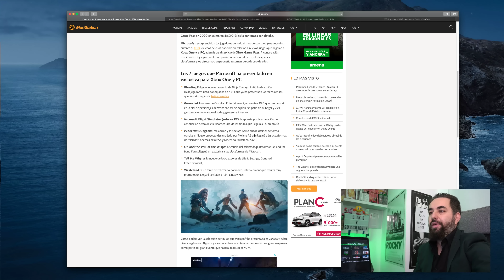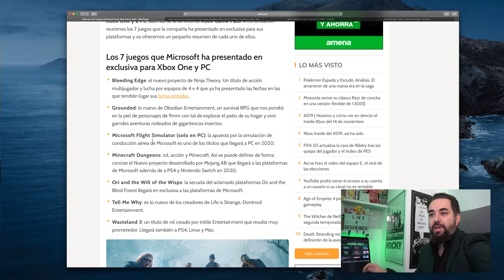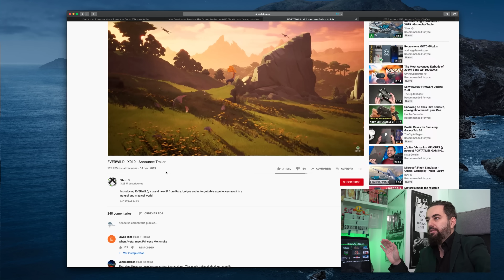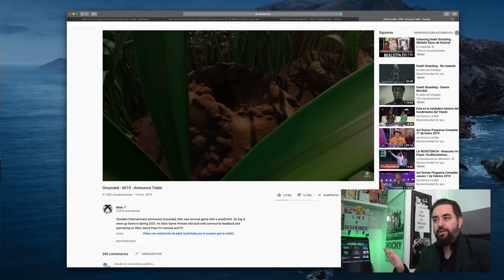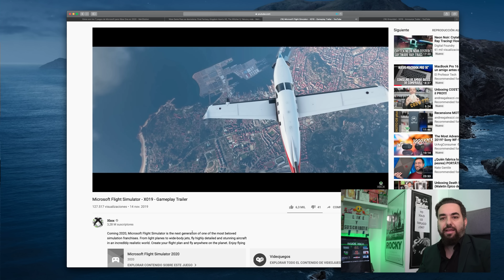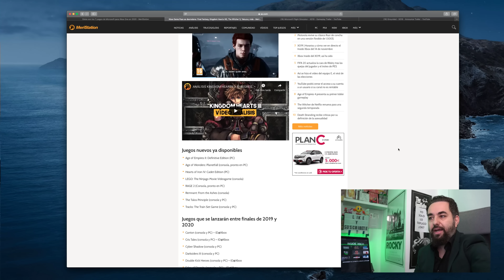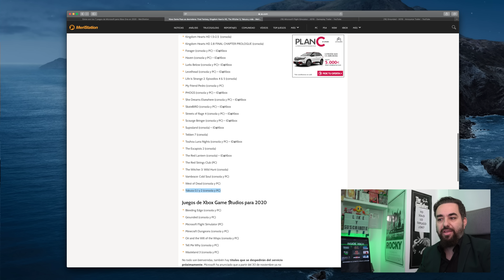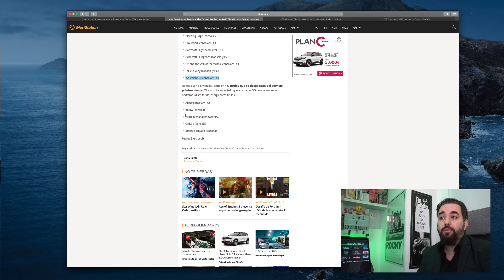Inside XBOX X019 TODAS LAS NOVEDADES DE XBOX ONE PC Game Pass y Xcloud